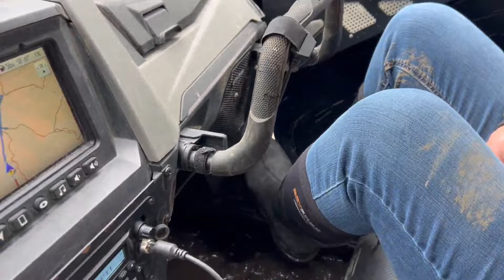Explore Drummond Island: Michigan's Secret Paradise! Marble Head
In this video, we'll introduce you to Drummond Island, Michigan, and tell you all about its secrets. This is a unique place that's worth a visit, whether you're a traveler looking for a new destination or a resident of Michigan looking for a hidden gem!

Drummond Island is a hidden paradise that's worth exploring if you're in Michigan. This video will show you why Drummond Island is such a unique place and why it's worth a visit! Marble Head